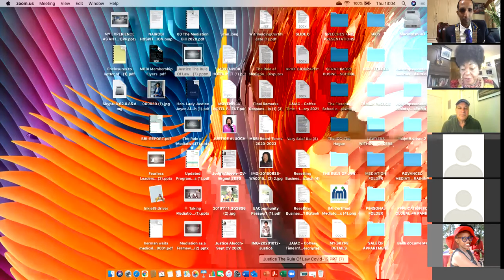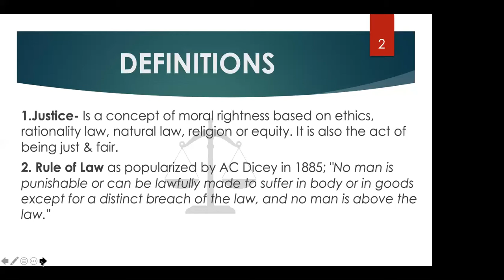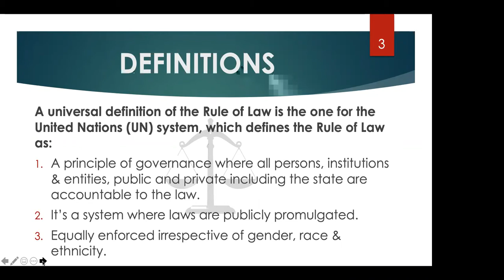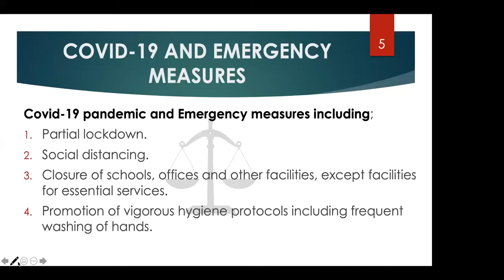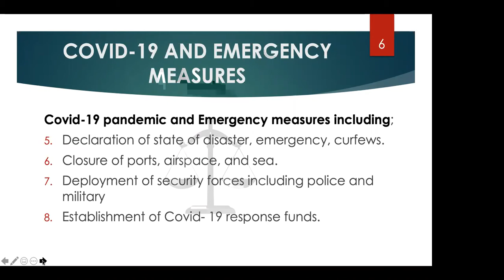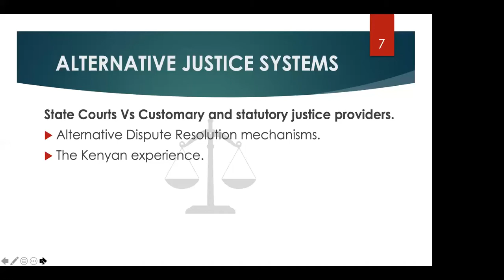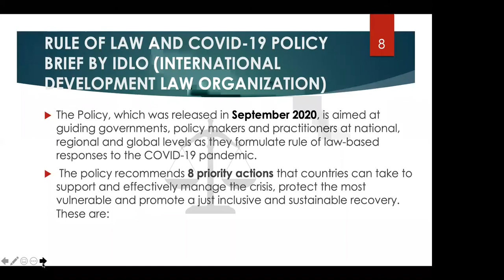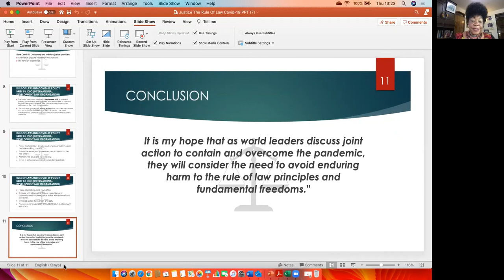Justice Joyce Aluoch Justice, The Rule of Law and COVID 19 Pandemic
Justice Joyce Aluoch
Ritesh Barot
Dr Salome Gitoho
Mike Eldon